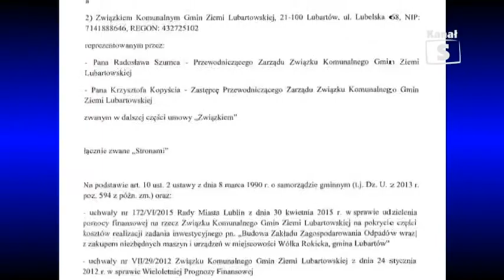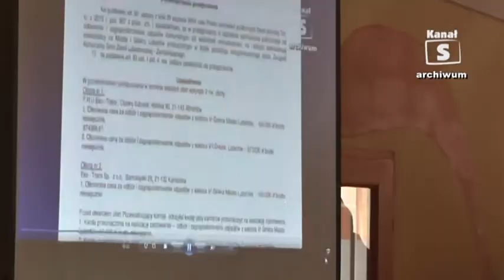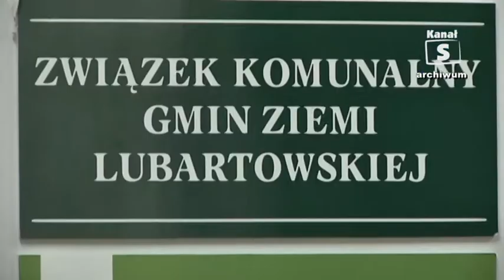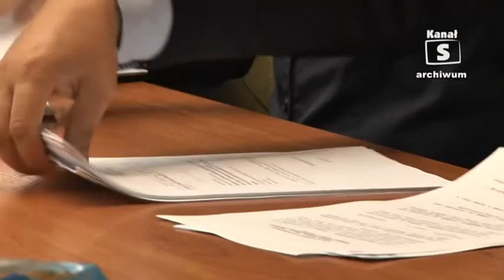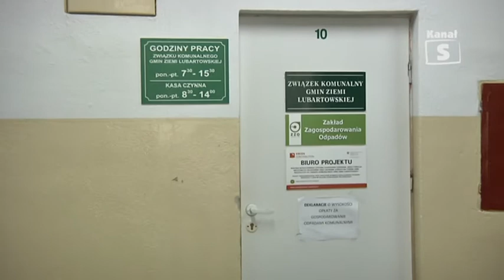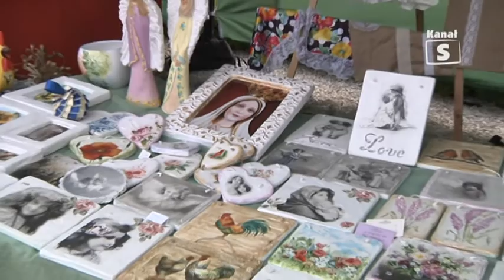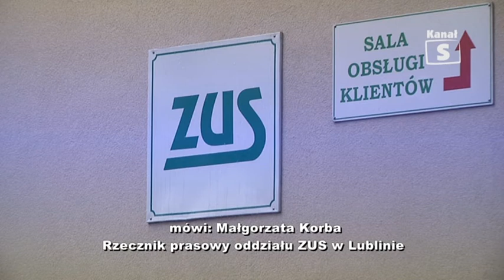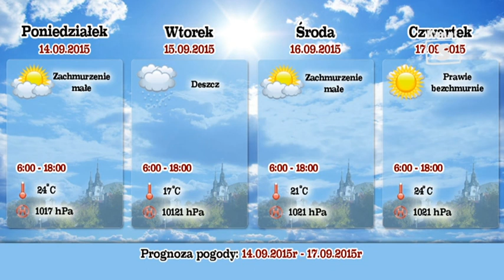Informacje, edycja 259 - 11.09.2015